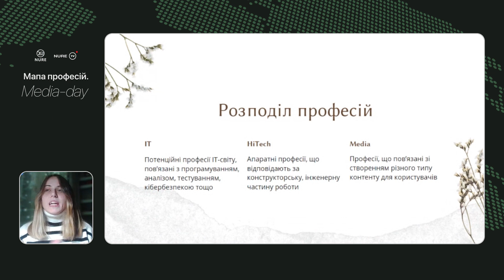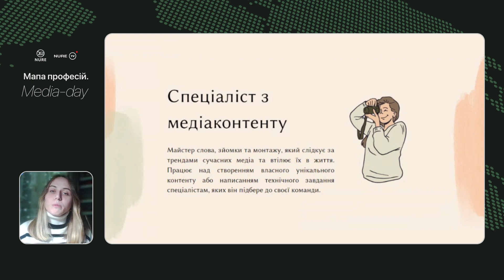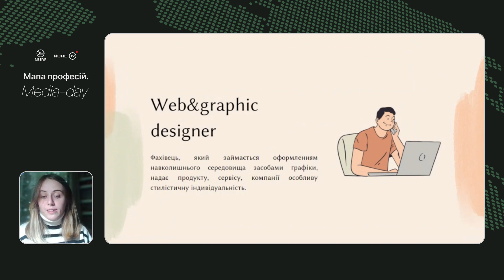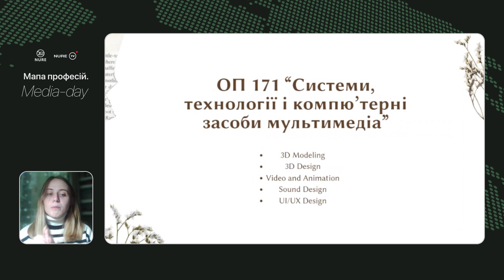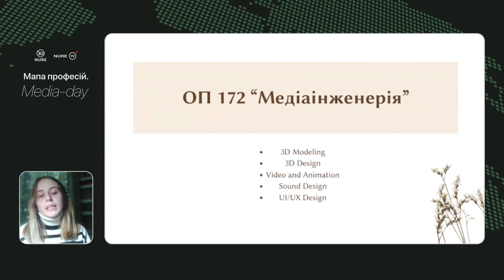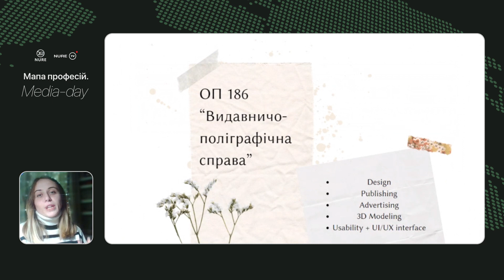Мапа професій | Media-day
Наші канали:
Ми в соціальних мережах:
Наші проєкти:
I-NURE